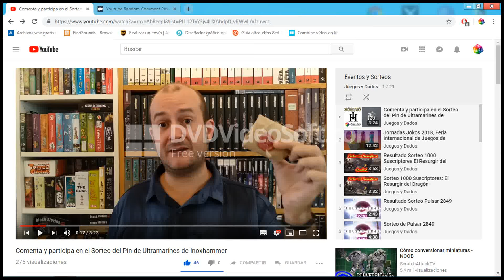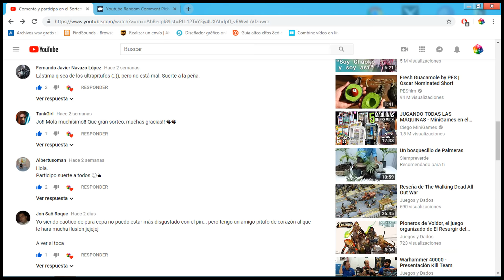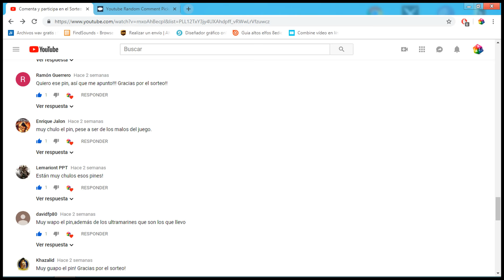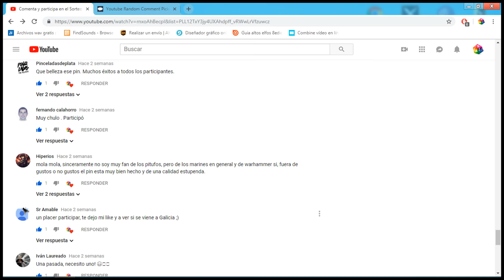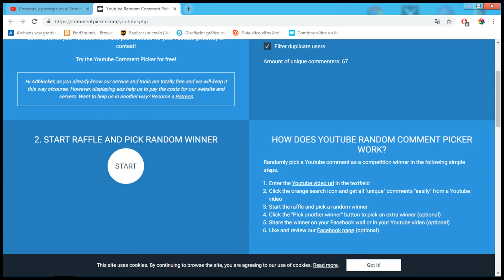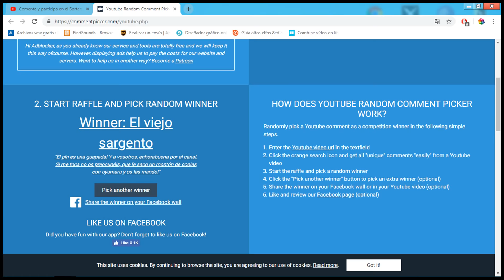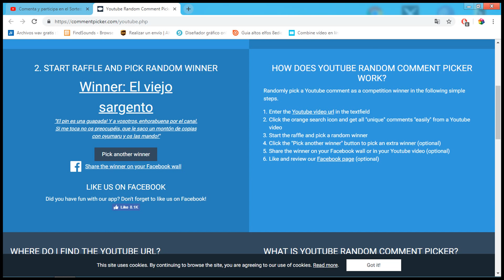Resultado del Sorteo del Pin de Ultramarines de Inoxhammer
Resultado del último sorteo del canal. Aprovechamos para agradecer a Inoxhammer, por este fantástico premio para llevar a cabo el sorteo, y os invitamos a visitar su web para estar al día de todas sus novedades.

Recordamos que el usuario de YouTube que realice el comentario debe ser con el que estáis suscritos al canal.

Los envíos de los premios sólo se realizan a territorio nacional, por lo que la participación se limita a suscriptores residentes en España.

YouTube no es un patrocinador de este concurso y queda eximido de cualquier responsabilidad relacionada con él.